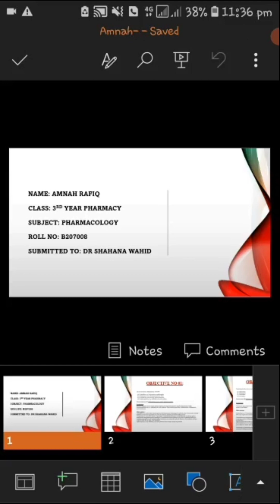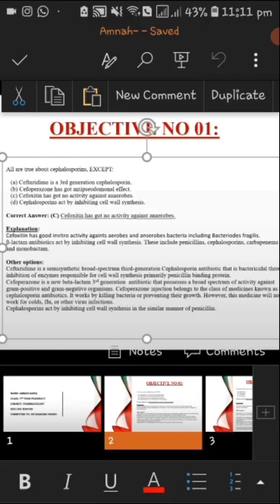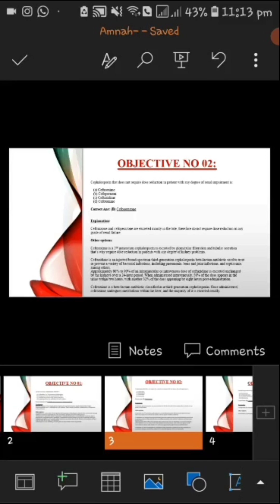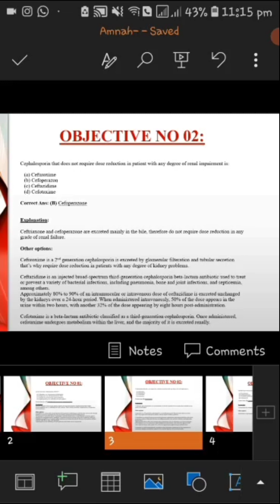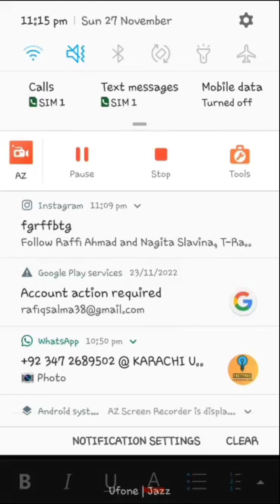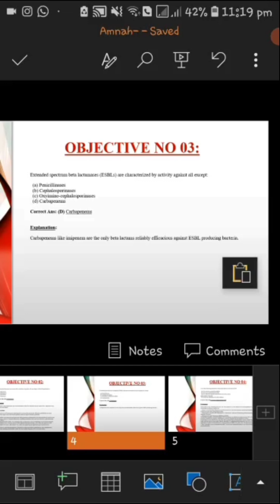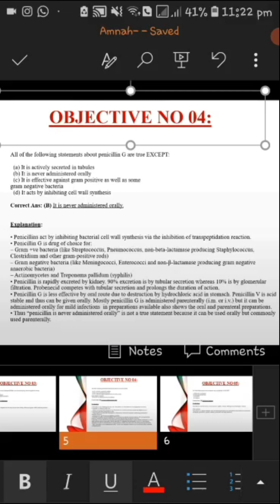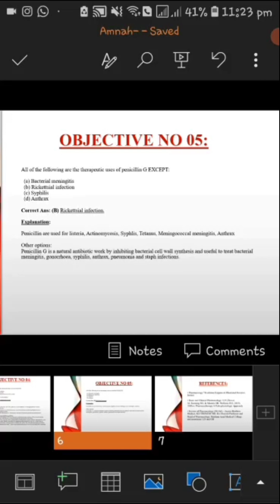Antibiotics cephalosporin MCQs 2